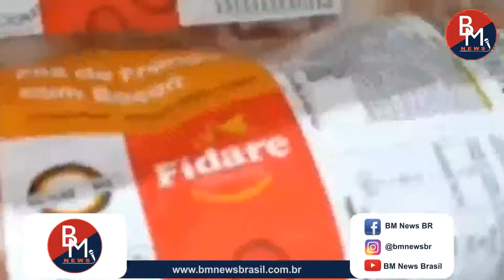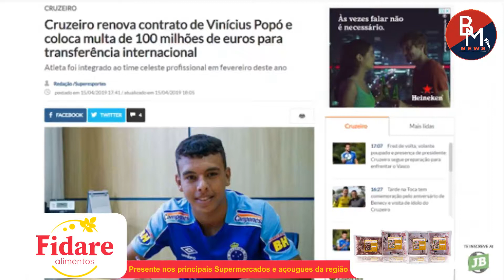Mega News 30 de agosto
Apresentação: Bruno Mezzomo